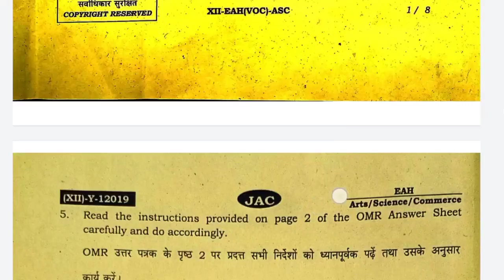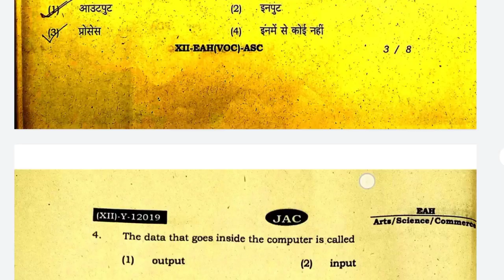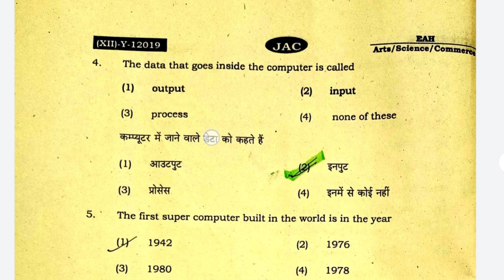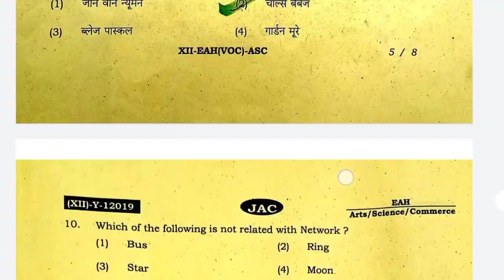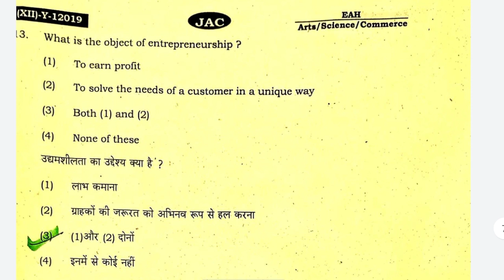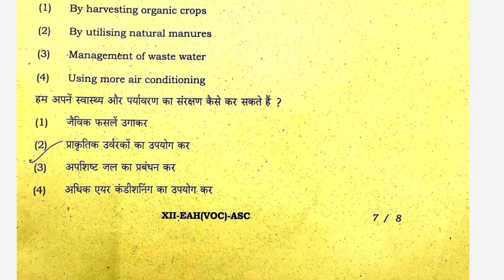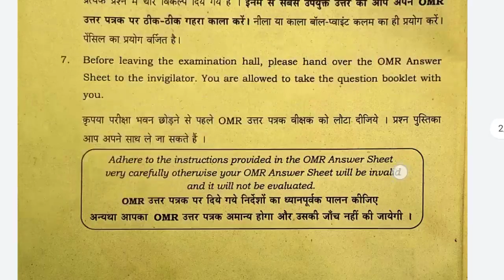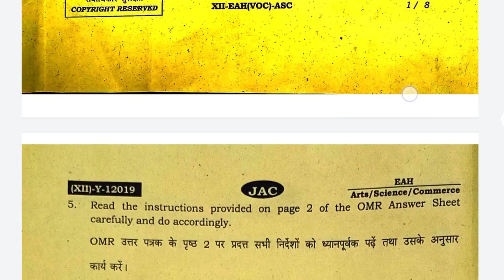12th board question paper 2022, 12th board question paper, electronics and hardware question paper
ANNUAL INTERMEDIATE EXAMINATION, 2022

( TERM - I )

( MCQ Type )

ELECTRONICS & HARDWARE

( Vocational )

Full Marks: 15

समय: 1 घंटा 30 मिनट

पूर्णांक : 15.

GENERAL INSTRUCTIONS / सामान्य निर्देश:

1. Carefully fill up the necessary particulars on the OMR Answer Sheet.

सावधानी पूर्वक सभी विवरण OMR उत्तर पत्रक पर भरें।

12. Put your full signature on the OMR Answer Sheet in the space provided. आप अपना पूरा हस्ताक्षर OMR उत्तर पत्रक में दी गई जगह पर करें ।

3.

There are 15 Multiple Choice Questions in this Question Booklet.

इस प्रश्न पुस्तिका में कुल 15 बहु-विकल्पीय प्रश्न हैं ।

All questions are compulsory. Each question carries 1 mark.

• सभी प्रश्न अनिवार्य हैं। प्रत्येक प्रश्न की अधिमानता 1 अंक की है ।

5. Read the instructions provided on page 2 of the OMR Answer Sheet carefully and do accordingly. Arts/Science/Commerce 1.

(OMR उत्तर के पृष्ठ 2 पर प्रयत्त सभी निर्देशों को ध्यानपूर्वक पढ़े तथा उसके अनुसार कार्य करें।

Four options are given for each question. You have to darken duly the most suitable answer on your OMR Answer Sheet. Use only Blue or Black Ball-Paint Pen. The use of Pencil is not allowed.

प्रत्येक प्रश्न में चार विकल्प दिये गये हैं। इनमें से सबसे उपयुक्त उत्तर को आप अपने OMR

उत्तर पत्रक पर ठीक-ठीक गहरा काला करें। नीला या काला बॉल प्वाइट कलम का ही प्रयोग करें। पेंसिल का प्रयोग वर्जित है।

7. Before leaving the examination hall, please hand over the OMR Answer

Sheet to the invigilator. You are allowed to take the question booklet with

कृपया परीक्षा भवन छोड़ने से पहले OMR उत्तर पत्रया वीक्षक को लौटा दीजिये । प्रश्न पुस्तिका आप अपने साथ ले जा सकते है ।

Adhere to the instructions provided in the OMR Answer Sheet

very carefully otherwise your OMR Answer Sheet will be invalid

and it will not be evaluated.

(OMR उत्तर पत्रक पर दिये गये निर्देशों का ध्यानपूर्वक पालन कीजिए अन्यथा आपका OMR उत्तर पत्रक अमान्य होगा और उसकी जाँच नहीं की जायेगी ।